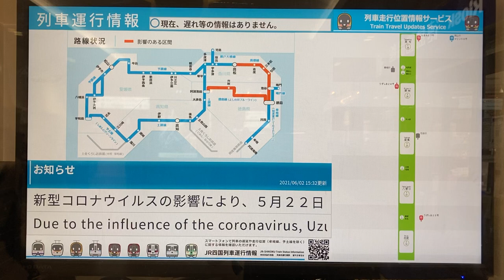JR四国 徳島駅 運行情報等表示端末(列車走行位置情報サービス)